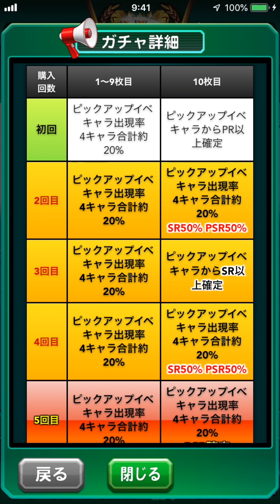【PSR３枚】ラストチャンスで岬を当てろ！ リミックスガチャA50連べたまったり実況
期間は１ヶ月程度しか販売しない予定となっているため、